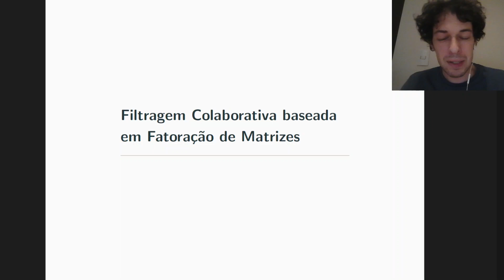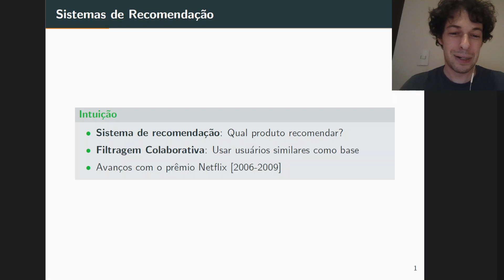Filtragem Colaborativa - O que é?